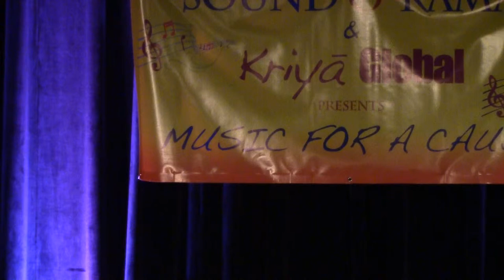Tamil Song of Unnikrishnan at Music For Cause of Freedom From Hunger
O cheliya naa oriya sakhiya ..Tamil Song of Unnikrishnan  at Sound O' Rama 5th Anniversary Freedom From Hunger Music For Cause of North Texas Food Bank. August 23rd 2014 at Cox Playhouse, Plano, TX